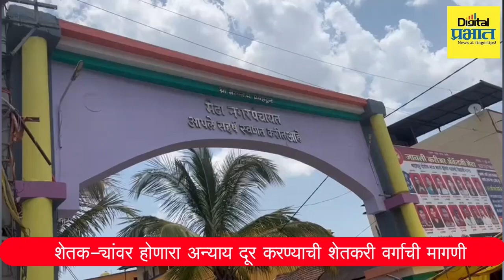Pachgani | मेढा शहरात कडकडीत बंद पाळून विकास आराखड्याचा निषेध